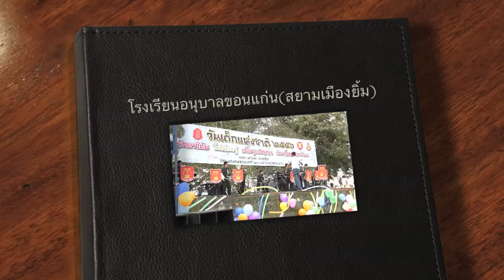อนุบาลขอนแก่น(สยามเมืองยิ้ม)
การแสดงของเด็กโรงเรียนอนุบาลขอนแก่น ในงานวันเด็กแห่งชาติ ประจำปี ๒๕๕๖ ณ ค่ายศรีพัชรินทร์ จังหวัดขอนแก่น